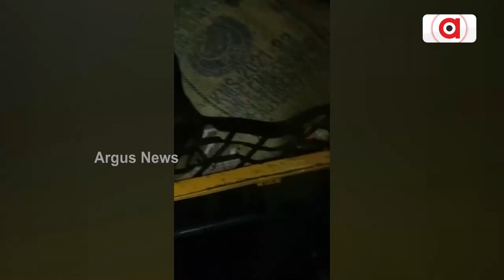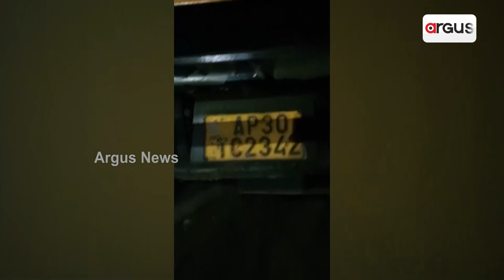ଆନ୍ଧ୍ରକୁ ଯାଉଛି ଓଡ଼ିଶାର ମାଙ୍କଡ଼ !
ରାଜ୍ୟରେ ବନ୍ୟଜନ୍ତୁ ବଡ଼ ସଂକଟରେ।କେବେ ହାତୀ ତ ପୁଣି କେବେ ବଜ୍ରକାପ୍ତା । ଆଉ ଏବେ ନୂଆ କରି ହେଉଛି ମାଙ୍କଡ଼ ଚାଲାଣ । ତାହା ପୁଣି ଓଡ଼ିଶାରୁ ଆନ୍ଧ୍ରକୁ ଚାଲାଣ ହେଉଛି ମାଙ୍କଡ଼ । ଓଡ଼ିଶାର ସୀମାନ୍ତ ଅଞ୍ଚଳରୁ ବସ୍ତା ବସ୍ତା ମାଙ୍କଡ଼କୁ ଆନ୍ଧ୍ରକୁ ଚାଲାଣ କରୁଛନ୍ତି ମାଫିଆ ମାନେ।ତେବେ କେମିତି ଚାଲାଣ ହେଉଛି ମାଙ୍କଡ଼,ଏବଂ କଣ ରହିଛି ପୁରା ଘଟଣା ଦେଖନ୍ତୁ ଏହି ରିପୋର୍ଟ